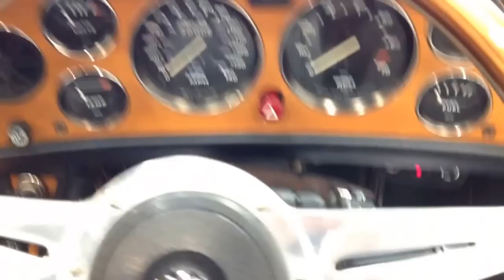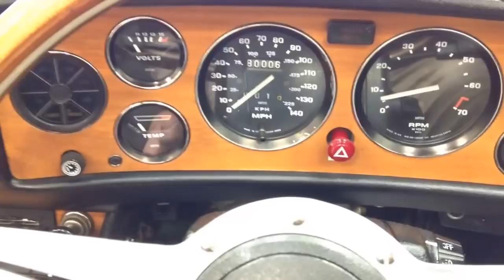A Muscular and Pristine Triumph Stag Automatic with Just 79,820 Miles from New - SOLD!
A muscular and pristine Triumph Stag Automatic with just 79,820 miles from new.

EQUIPMENT
Wrap around bumpers, rubber faced over-riders, forward-hinged bonnet, self-parking wipers, twin electric windscreen washers, polished metal door pillar cappings, stainless steel sill tread plates, chrome driver's door mirror, tool-roll, four quartz-halogen headlamps, high impact laminated safety glass windscreen, toughened tinted safety glass windows, electrically operated side windows, padded sun visors, passenger vanity mirror, non-reflective veneer fascia with padded surround, electric clock, power assisted steering.  Optional extras; automatic transmission.

EXTERIOR
The graceful and flowing lines of the Michelotti styled Triumph Stag are unmistakable, with this example being finished in factory specified Java Green (code 85).  The paintwork showcases a deep glossy shine and uniform finish from this rare colour which suits the car immensely.  The underside is structurally perfect with all panels completely free from corrosion and are straight with even gaps.  All exterior brightwork is remarkable and the original badge work and decals are immaculate.  An invoice in the history file documents a professional and expensive re-chrome on the bumpers which remain in pristine order. A specialist supplied new mohair hood in matching dark green has been fitted and is completely tight and free from discolouration.  A fantastic example in wonderfully preserved original condition.

INTERIOR
The interior of this luxury grand-tourer is a testament to the care and devotion this car has enjoyed throughout its lifetime.  The hard wearing extra wide seats are finished in black perforated expanded vinyl (code 11) and are in excellent order aside from a tiny section on the driver's seat where the seam has come unstitched slightly.  The deep green carpets are spotless having been renewed in 2006.  All interior functions and equipment operate faultlessly and the original walnut fascia with padded dash top is pristine.  A discreet aftermarket immobiliser has been fitted and a beautiful Moto-Lita wooden steering wheel.

ENGINE & TRANSMISSION
The original Triumph V8 powerplant of 2997cc displacement produces 146bhp and achieves a top speed of 118mph whilst completing 0-60 in 9.3 seconds.  The engine produces an intoxicating but unobtrusive deep burble through the twin stainless steel tailpipes and the strong power delivery is wonderfully smooth. The important Kenlowe electric fan has been fitted. The factory optional Borg-Warner three speed automatic transmission delivers reassuring and subtle changes throughout the range and offers prompt kick down upon command.

The factory fitted 14in light alloy flat hump safety ledge rims are shod in matching 195/70R14 tyres with masses of tread remaining.  The wheel rims are in pristine condition with absolutely no curbing scuffs or damage, and the black centre in-fills remain exactly as the manufacturer intended.  The 270mm front discs brakes and 228mm self-adjusting rear drums benefit from direct-acting servo assistance and install ultimate confidence under all manner of driving.

HISTORY FILE
This remarkable example was first registered on 1st April 1976 and has covered a mere 79,820 miles from new with just six owners.  The previous owner purchased the car on 6th September 2008 and as chairman of a local classic car club has cherished the vehicle and undertaken fastidious maintenance and upkeep throughout his ownership whilst enjoying many classic car runs and shows.

A comprehensive history file comprises of many previous MOT certificates and specialist invoices, including receipts for the expensive new hood and carpet set.  The original brown leatherette wallet houses the owners handbook and an original sales brochure accompanies this beautifully well-kept and original Stag, an example sure to delight the enthusiast.

HPI Clear, Approved Used Car Certificate.